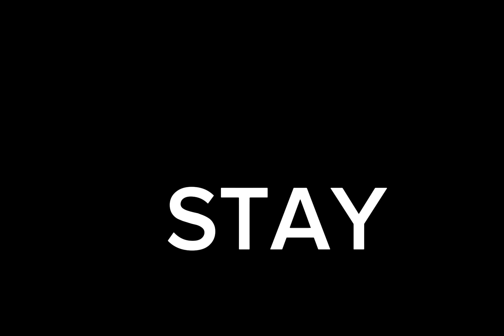fnf silly billy ( himself super duper) friday night funkin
I work so hard on this on the himself, so I make sure to subscribe, but if you do, you get free luck and you get free luck, you get a free chocolate milk, but if you don't

Ỵ̛̖͋͢o̯̱̊͊͢ư̡͕̭̇'r̴̨̦͕̝ẹ̿͋̒̕ ĝ̽̓̀͑o̯̱̊͊͢ṇ̤͛̒̍ṇ̤͛̒̍ā̤̓̍͘ t̲̂̓ͩ̑ư̡͕̭̇r̴̨̦͕̝ṇ̤͛̒̍ ỉ͔͖̜͌ṇ̤͛̒̍t̲̂̓ͩ̑o̯̱̊͊͢ ā̤̓̍͘ p̞̈͑̚͞ā̤̓̍͘ỉ͔͖̜͌ṇ̤͛̒̍t̲̂̓ͩ̑ỉ͔͖̜͌ṇ̤͛̒̍ĝ̽̓̀͑ w̦̺̐̐͟ā̤̓̍͘l̙͖̑̾ͣl̙͖̑̾ͣ